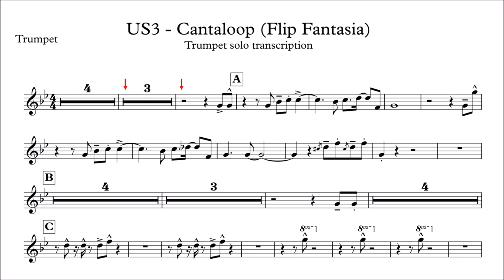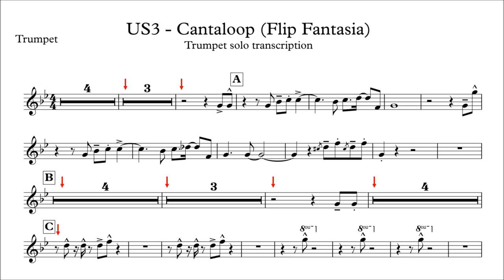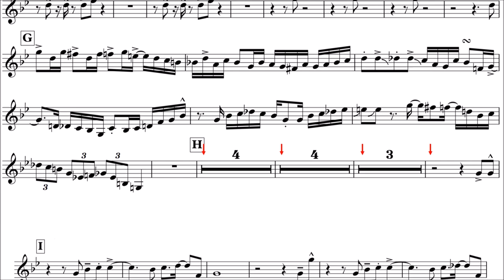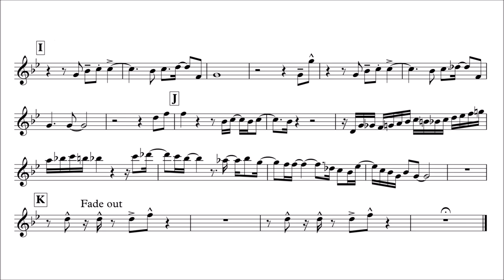Trumpet Play-Along - Cantaloop US3 - Flip Fantasia - from Herbie Hancock's Cantaloupe Island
This is a play-along for Bb trumpet.